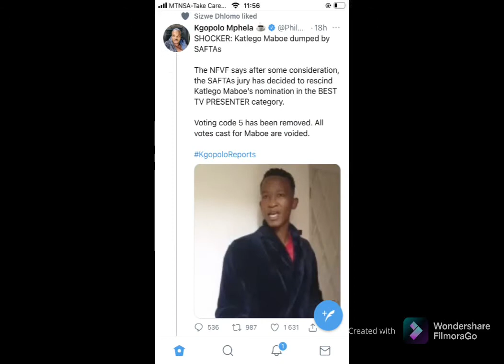Katlego Maboe was dumped by SAFTAs